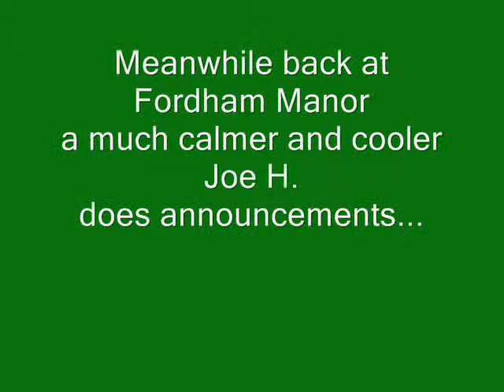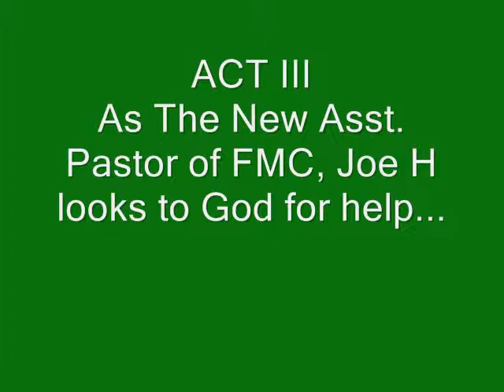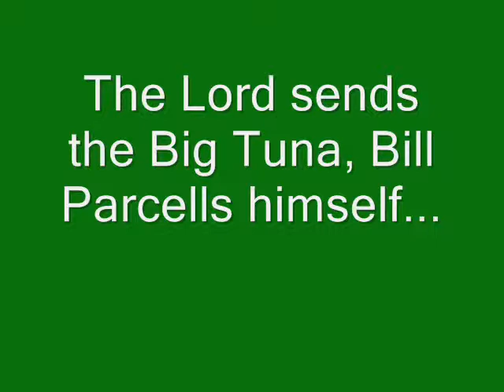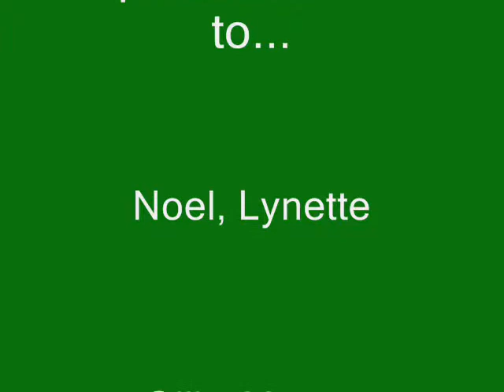Joe Hernandez Party Skit